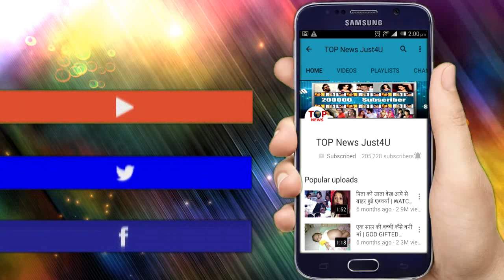ISHQ MEIN MARJAWA || NEW PROMO || हो गई शो मे विराट की ENTRY || COLORS TV